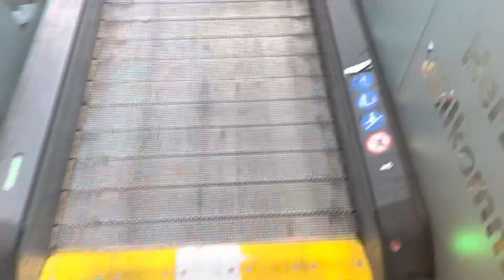Schindler Rollsteig (Aufwärts) bei Lidl in Essen-Rellinghausen